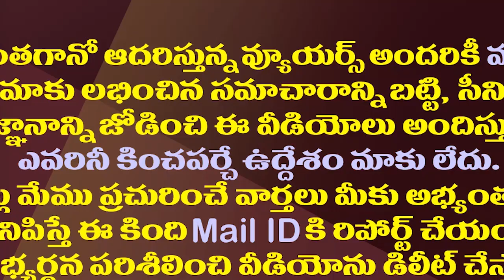ఏ రంగానికి ఎంత కేటాయింపు..ఏపీ బడ్జెట్ హైలైట్స్ ఇవే| AP Budget-2022-23 Highlights And Key Features